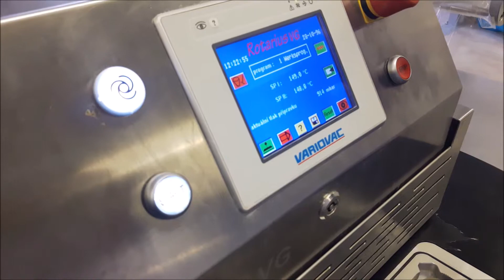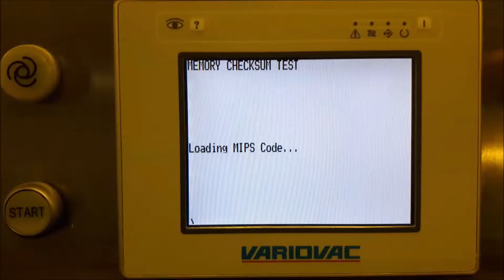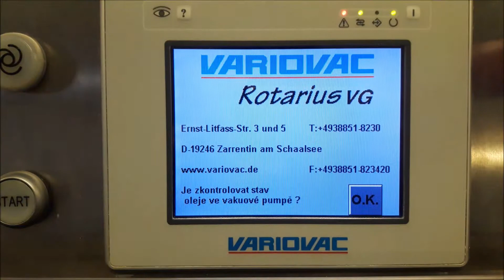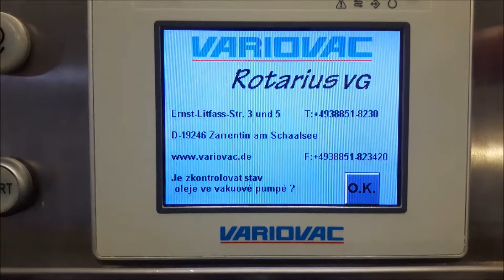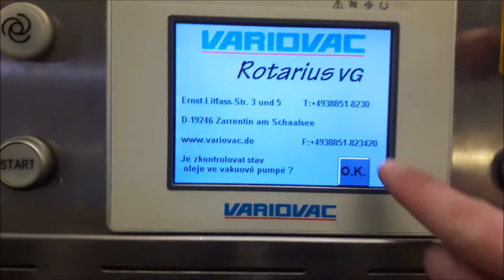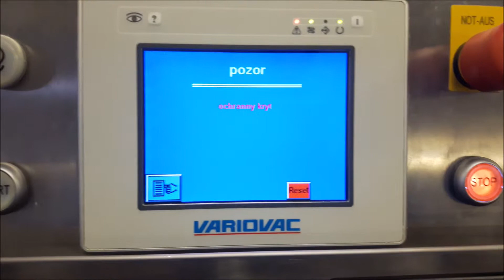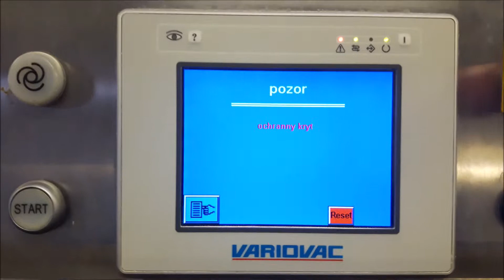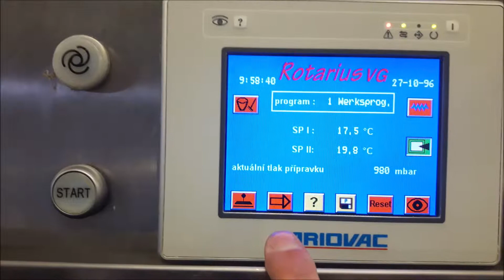VARIOVAC Rotarius VG AMARON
Semi automatic Tray Sealers VARIOVAC Rotarius VG AMARON
AMARON offers you used metal-working tools